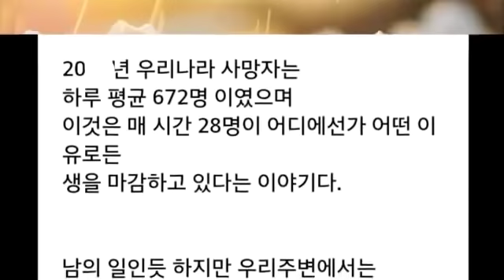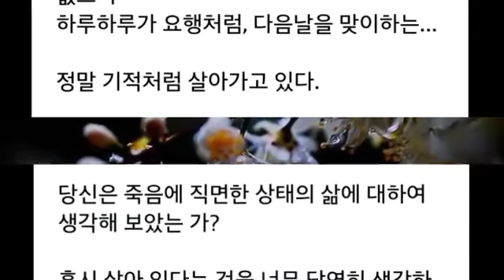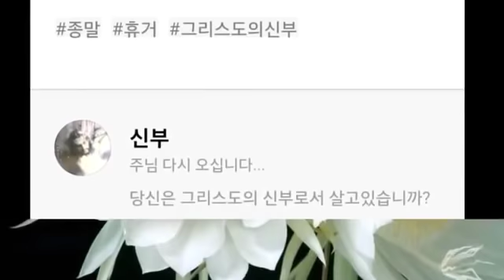개인의 종말을 준비하자